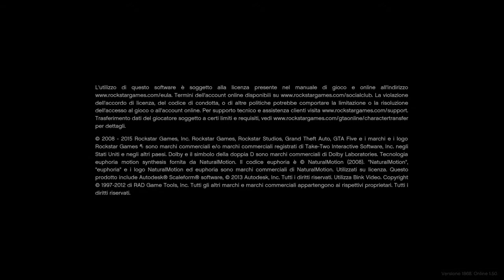Grand Theft Auto V_